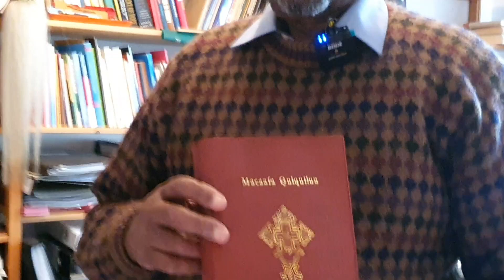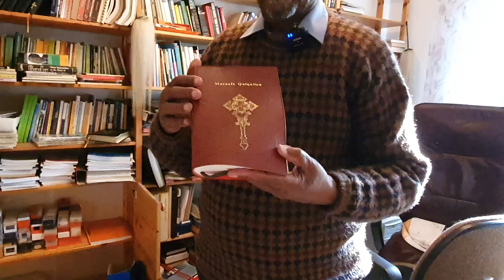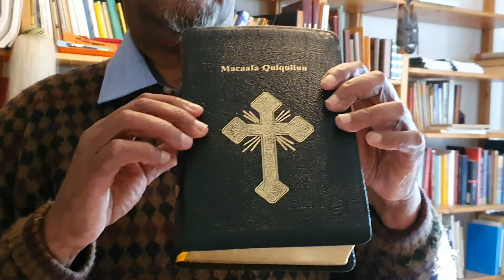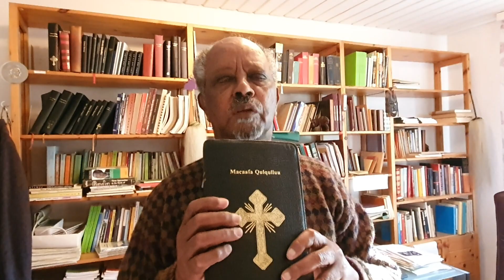Why Oromo Needs It's Own Bible Society